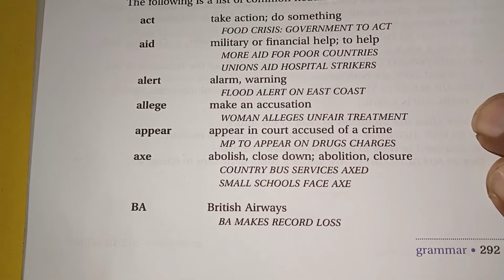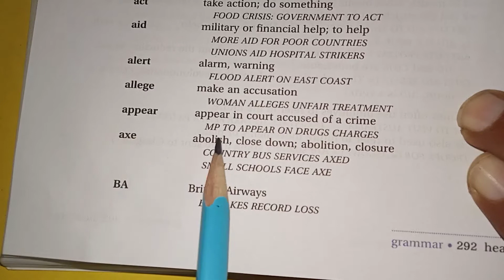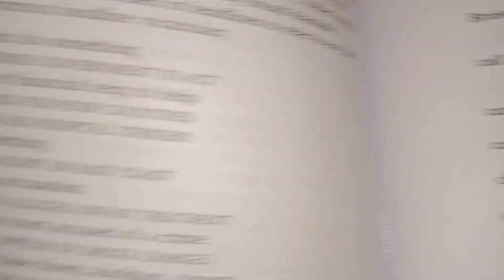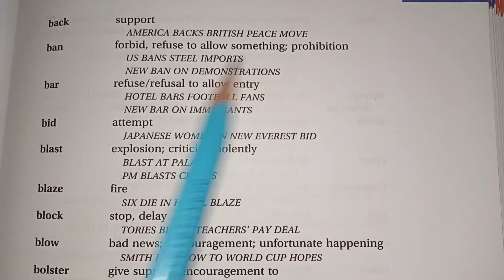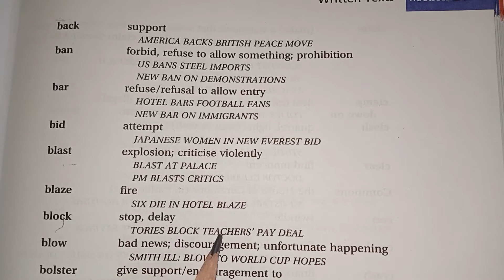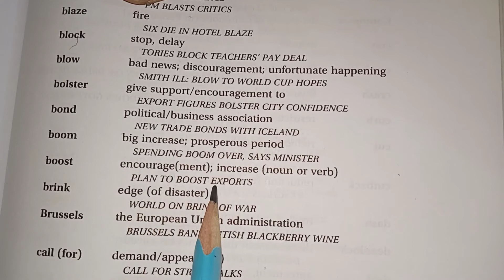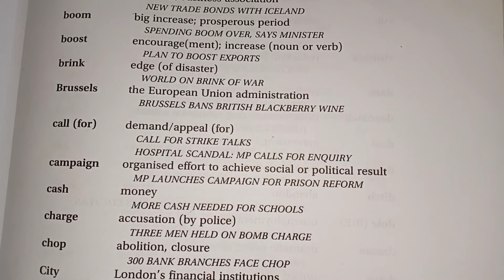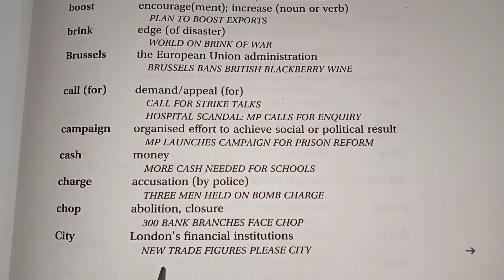English Vocabulary || Understand News Headlines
News Headlines English Vocabulary.
increase your English vocab.
25 + newspaper vocabulary.